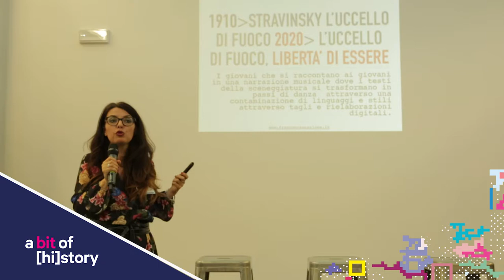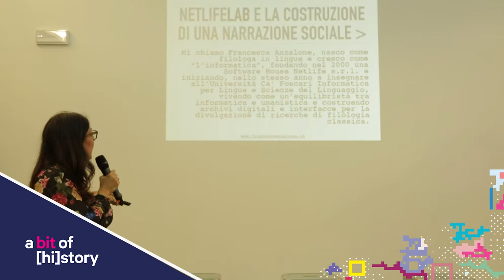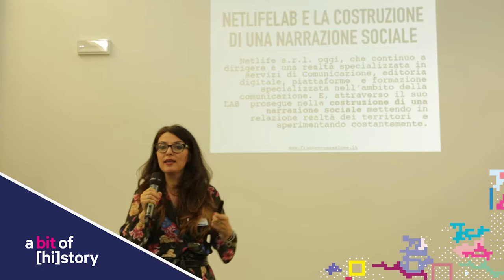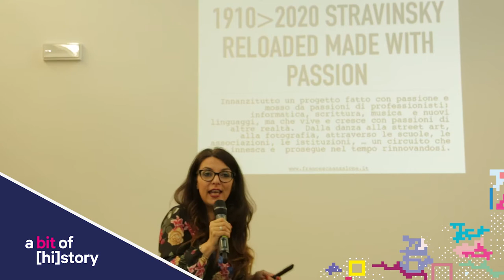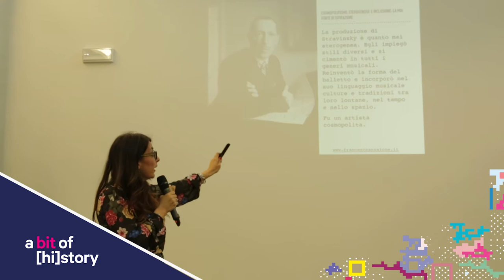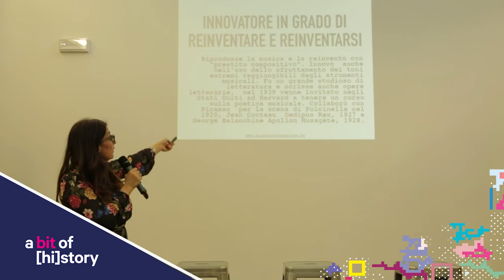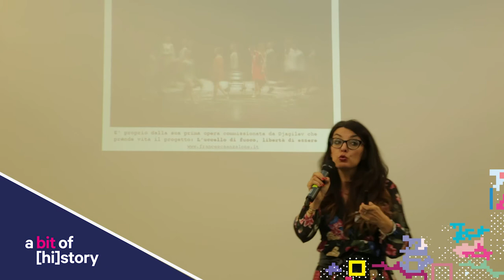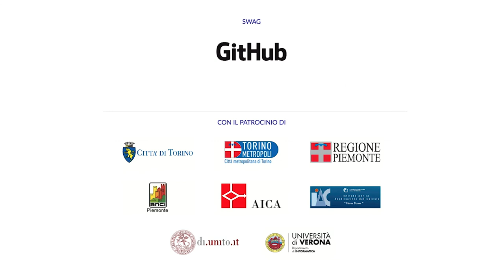A bit of [hi]story // 1910-2020 Stravinskij Reloaded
Intervento di Francesca Anzalone, ospite della terza edizione di "A bit of [hi]story", su riflessioni e contaminazioni tra informatica musica e scrittura. Tutta colpa dell’innovazione e dei